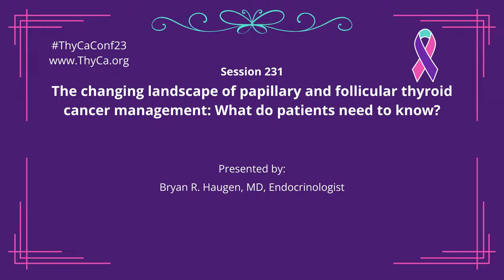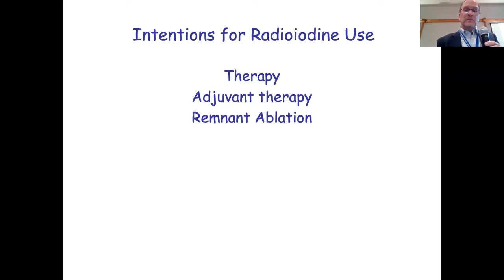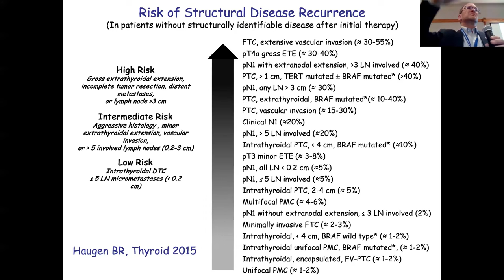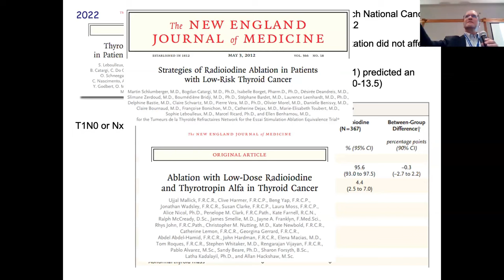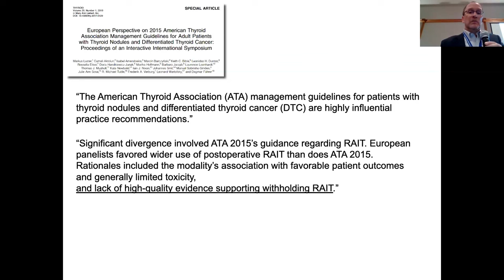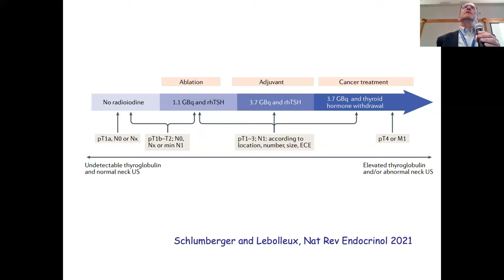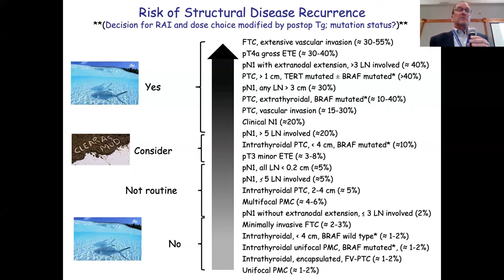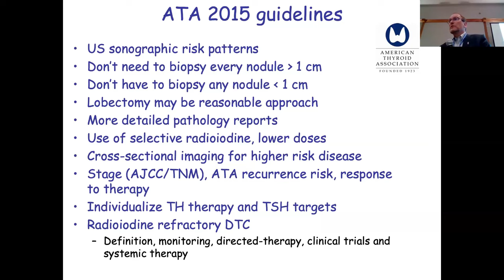231 The changing landscape of papillary & follicular thyroid cancer: What do patients need to know?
231 The changing landscape of papillary and follicular thyroid cancer management: What do patients need to know? Presented by Bryan R. Haugen, MD, Endocrinologist. This video focuses on RAI. This video was recorded during the 26th International Thyroid Cancer Survivors' Conference that was held Oct 13-15, 2023 in Denver, Colorado, USA. This event was hosted by ThyCa: Thyroid Cancer Survivors' Association, Inc. The content is not to be used as medical advice, but rather as education. Please seek the care of your own medical team.